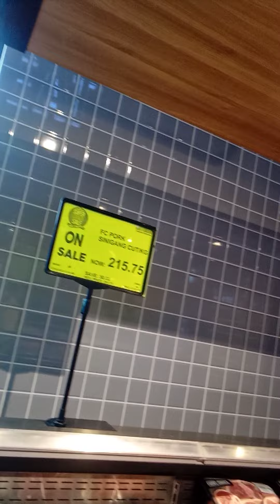Landers Bgc - Day4 Piso Rate items for 2022.